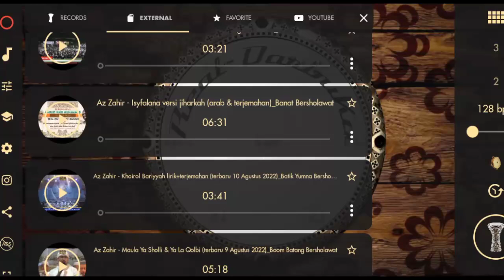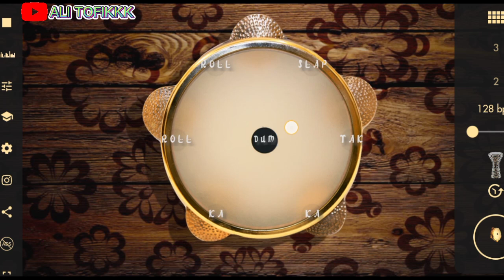Game hadroh viral di tiktok terbaru 2023 ~ sholawat azzahir